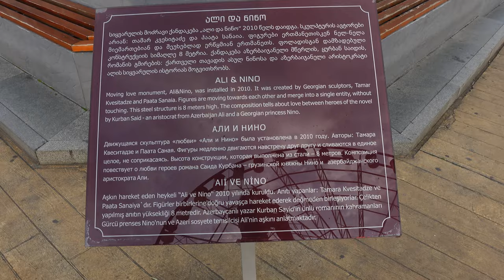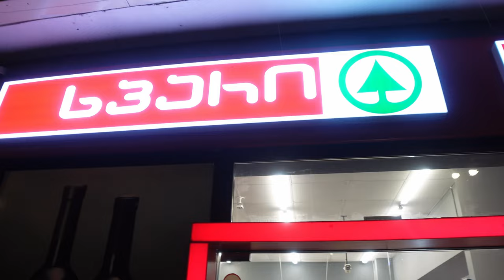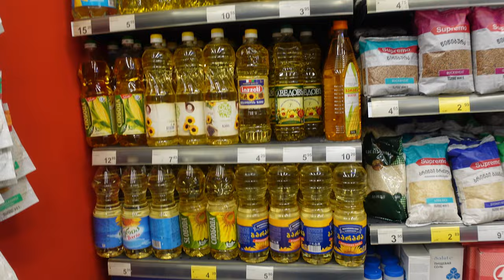Is Georgia the CHEAPEST European Country? l First Impression of Batumi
First Impression of Batumi l Is Georgia the cheapest European Country?

In this video, I will share my First Impression of Batumi & will check if Georgia is the cheapest European Country?

Use code- SAURAB3033 for $3 credit.

CAMERA
Sony ZV1
Insta 360 one x2
Gopro Hero9